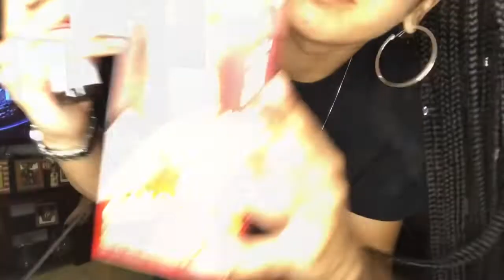Tame: Mum let’s me Cut, Dye & Style her hair!!!!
What’s Trill? It’s Jae Ville!

Did I do a good job?